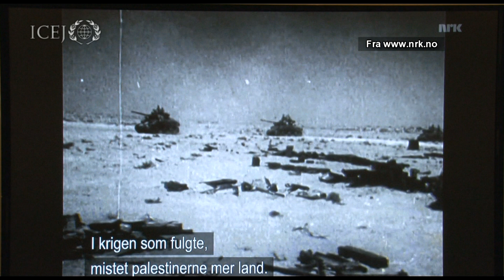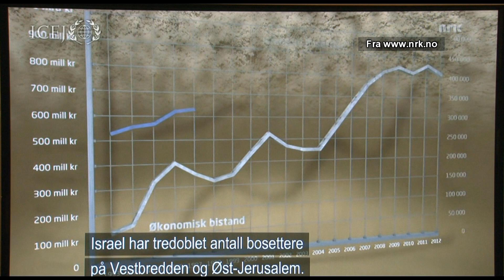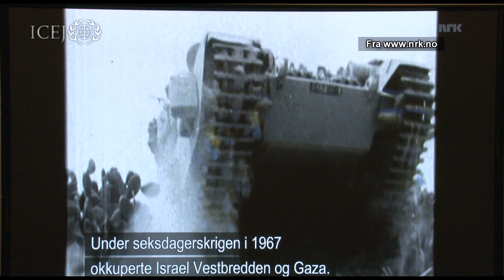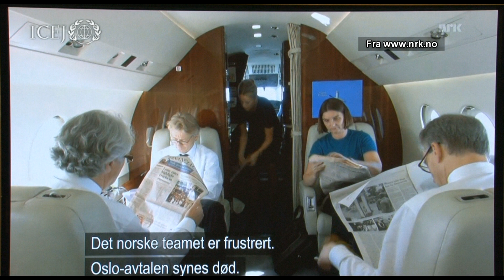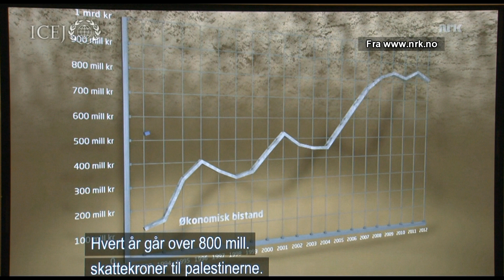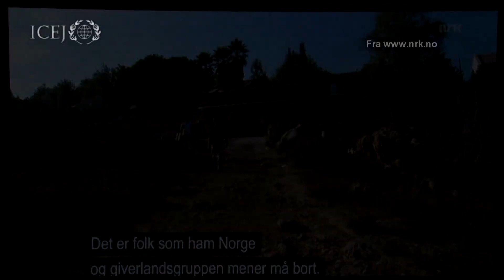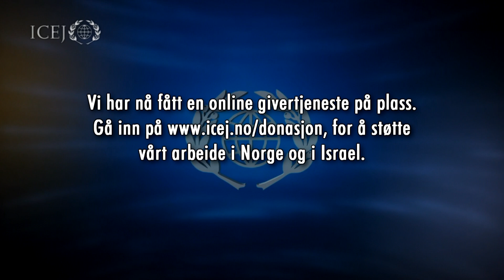Inside Israel April 2013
I denne utgaven av Inside Israel ser vi på NRKs Brennpunkt program, og tar for oss flere av de fremstillingene som er direkte feil i programmet.